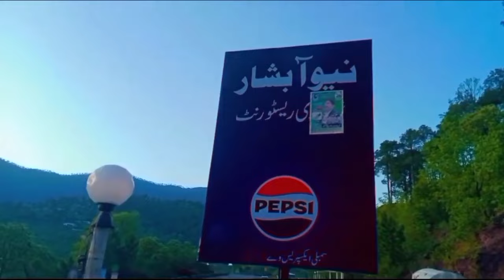Khajut Muree | Zabardasti Ki Treat | Day Out With Friends | Nargis Shabbir Vlogs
murree
murree today
murree vlog
murree pakistan
murree chair lift
vlogs
vlogs pakistani
vlogs sistrology
vlogs rajab family
vlogs ducky bhai
vlogs new
vlogs zulqarnain
vlogs pakistani new
vlogs prank
vlogs for all
7
travel vlog
travel vlogger
travel vlog music no copyright
travel vlog pakistani
travel vlog qatar to saudi arabia
day 1 travelling towards riyadh
part 1
day 2 going masjid e haram
picnic food ideas
picnic ideas
day out with friends
day out with friends song
day out with friends whatsapp
status tamil
day out with friends vlog
day out with friends outfit
day out with friends song tamil
malayalam
day out with friends sri lanka
day out with friends song status
day out with friends aesthetic
fatima faisal vlogs
water fall

Sohaib Syed
Sistrology
Sherazi Village Vlogs
Fatima Faisal
Hira Faisal
Rabia faisal
Mazz Safder World
Ducky Bhai
Amulya Rattan
Rajab'sFamily
Palwasha Cooks Official
falak shabir